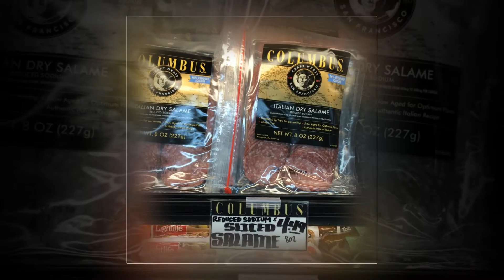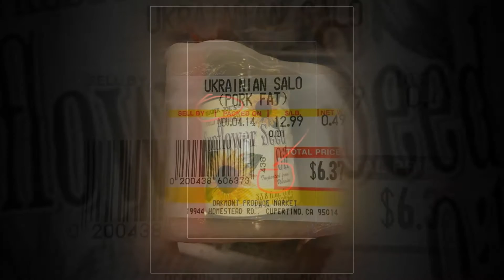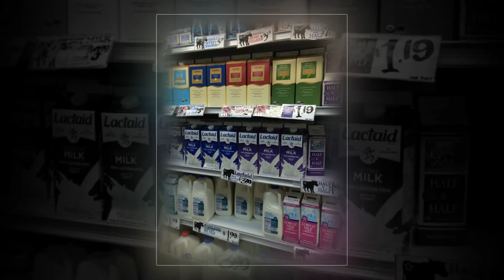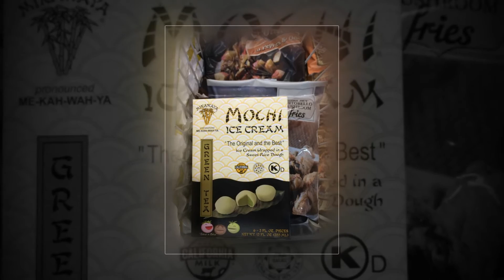МАГАЗИН ТОРГОВОЙ СЕТИ Trader Joe's. California, USA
Хлеб, даже самый дешевый, сделан из цельнозерновой муки и с натуральным медом вместо сахара. Огромный выбор вкусных и импортных сыров. Сыры могут быть не только порезаны на слайсы, но и натерты на терку и даже быть в виде порошка. Мясо очень вкусное: мягкость, сочность и вкус поражают. Ассортимент мяса большой: кроме свинины, говядины и курицы, есть индейка и баранина. В основном все мясо органическое, отличается тем, что в нем нет антибиотиков, животным не давали гормоны и стероиды и кормили правильным кормом. В Америке чипсы делают не только из картошки. Вернее сказать, из чего их только не делают: из кукурузы, киноа, шпината, цветной капусты, чечевицы. Еще одна фишка магазина: каждый день устраиваются дегустации какого-то продукта из ассортимента магазина. Сегодня это куриный суп с овощами и перловкой, завтра это куриный паштет, и так каждый день что-то разное. Вкуснотища необыкновенная! Сливочное масло продается из молока, полученного от коров, не получавших гормоны искусственного роста. Самый ходовой размер молочной тары — это галлон (почти 4 литра). Для тех, у кого непереносимость молочного сахара, есть соевое молоко и безлактозное. Молоко в бутылках с бутылкой покупаешь только первый раз, стоит бутылка любой емкости $2. В следующий раз меняешь пустые бутылки на полные и платишь только за молоко. Интересная штука: кухонные спреи. Одновременно с ужасающим количеством заведений фастфуда, в обществе есть и другой тренд: снижать количество потребляемых жиров. Эти спреи придуманы для жарки: пшикаешь пару раз на сковородку, и масла гораздо меньше тратится, следовательно, пища более здоровая. Спреи бывают из подсолнечного, оливкового, рапсового масла и столь модного сегодня кокосового, которое считается идеальным маслом для жарки. Шоколадки Pound Plus весят по 500 грамм и стоят $4,99, бельгийский шоколад высочайшего качества, в составе только какао-масса, сахар, какао-масло и лецитин. Замороженные десерты тирамису - делаются в Италии и хороши до невозможности. Для гурманов: мороженое из зеленого чая, завернутое в тесто из сладкого риса. Очень вкусная  картошка с чесноком и пармезаном, при разогреве запах стоит от нее умопомрачительный на кухне. В Америке популярны готовые супы-пюре в тетрапаках. Макароны все везут из Италии и выпускают под своим брендом. Ореховые масла абсолютно из всех видов орехов. Очень большое разнообразие меда — мескитовый, из клевера, акациевый, гречишный, подсолнух, липовый, турецкий и другие. Каши из разных злаков очень вкусные. Вина продаются и местные, и привезенные из Европы.